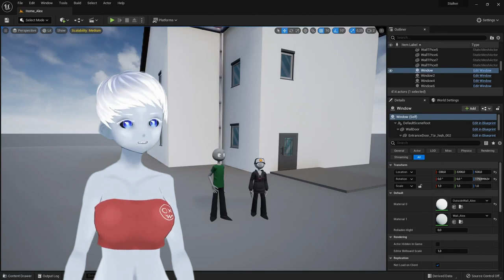Unreal engine 5 Update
Die Unreal Engine 5 ist seit dieser Woche aus der Early Access Phase draußen. Was hat sich verändert und wie wirkt sich das auf die bisherigen Tutorials aus.